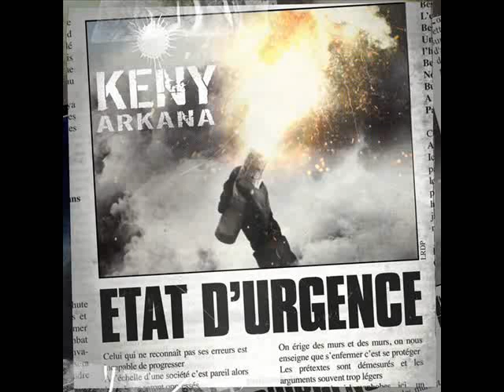06. Keny Arkana - Une Seule Humanité